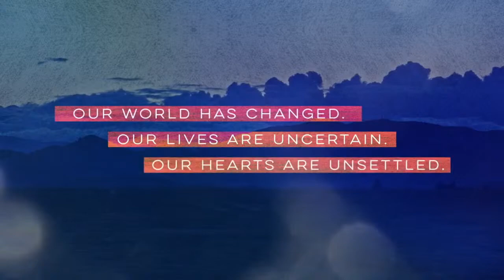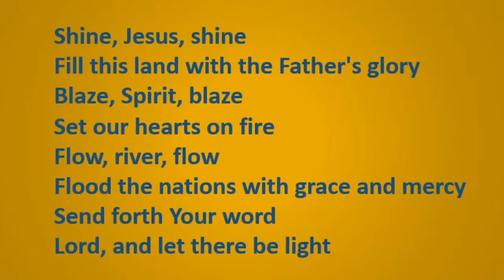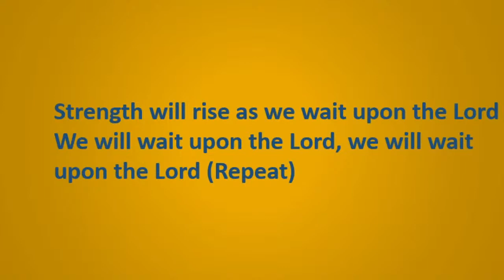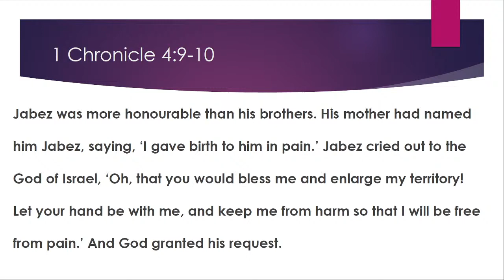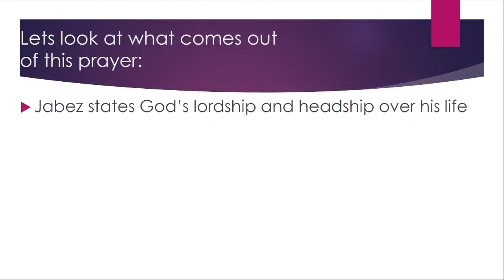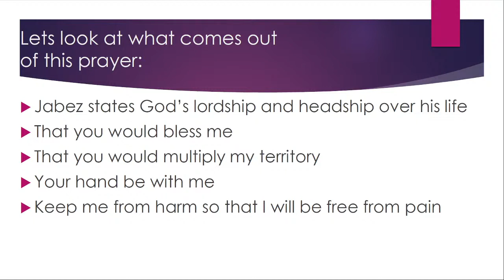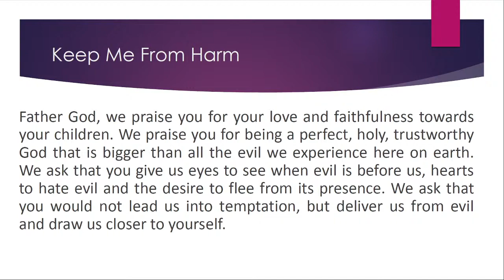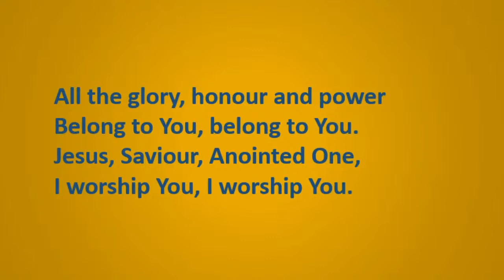recorded version of Sunday Service 21st March 2021 - Jabez prayer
A time of worship and prayer. Be encouranged and challend by the prayer of Jabez